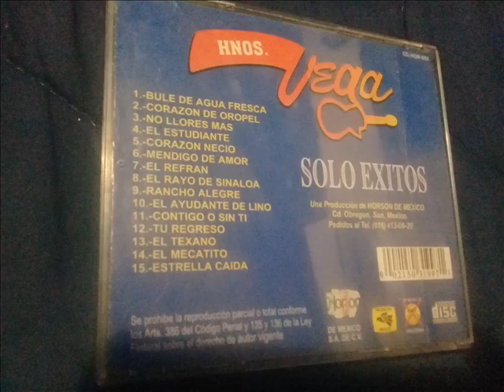ramon vega - corazon necio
cancion escrita por ramon vega cuamea,. gente que tenga videos o canciones en vivo dejen comentario y me comunico,...